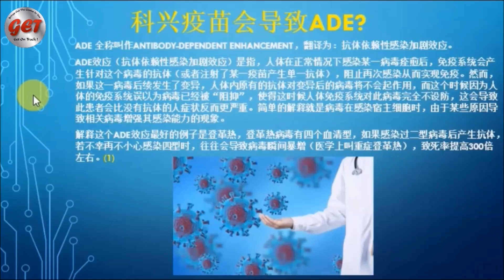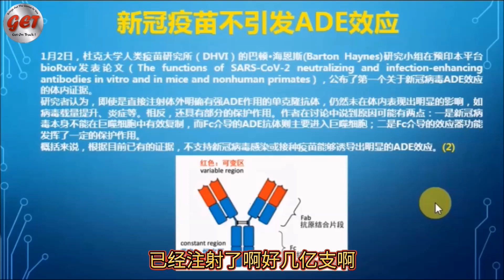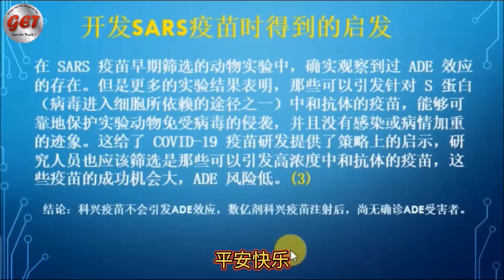科兴疫苗会造成 ADE 抗体依赖性感染加剧效应？科兴疫苗会让感染冠状病毒的病情加剧？那么数亿剂科兴疫苗打了不就等于白打？看看医学专家说得对不对。请把视频看到最后，才能明白本频道的立场 😉😊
本频道是以中立，不带偏见的立场去审视许多所谓医药专家所发表有关疫苗的意见，因为本频道有两种不同的内容，请点击以下链接以获取更精准的相关视频。快快进来看清一切吧！

(3) 开发SARS疫苗时启发冠病灭活疫苗，筛选引发高浓度中和抗体的疫苗 ：